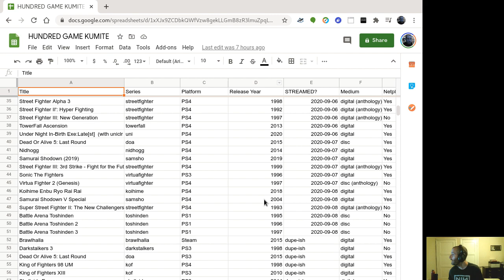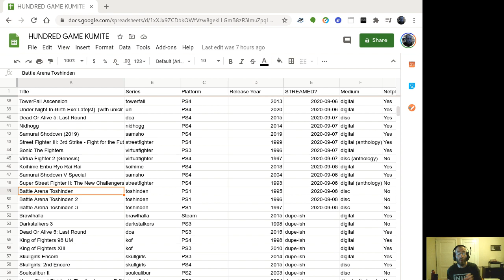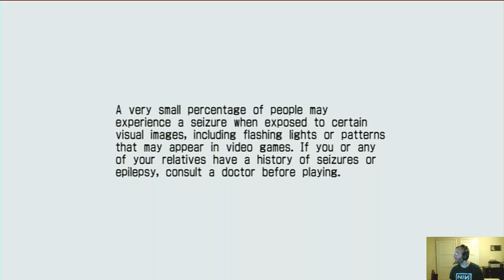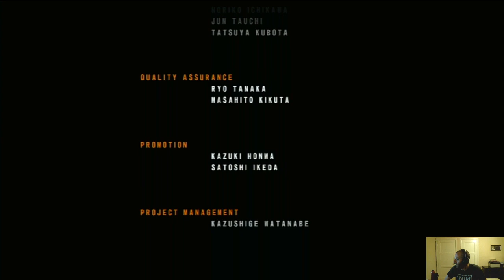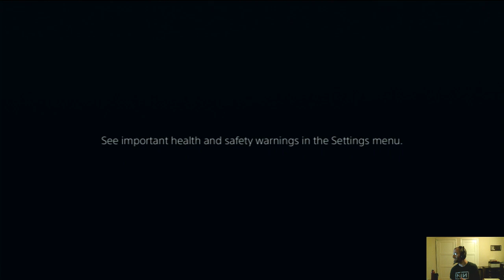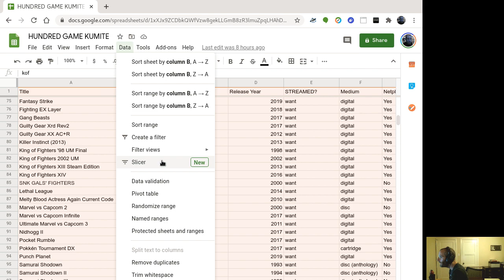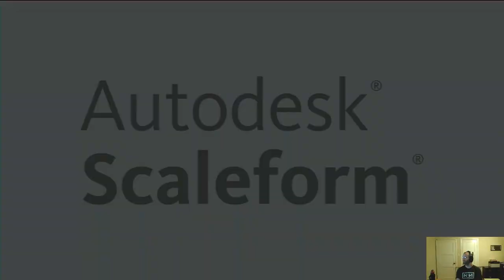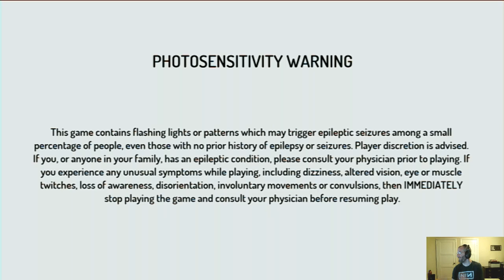ONE HUNDRED GAME KUMITE - day 9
0:00 Hello!
3:40 Fighting Vipers
36:15 Tekken 5: Dark Resurrection
57:40 Street Fighter V: Champion Edition
1:39:40 Guilty Gear Xrd Rev2
2:09:15 Street Fighter
2:22:27 Street Fighter II: The World Warrior
2:39:30 Marvel vs Capcom Infinite

43 games to go! We got this!